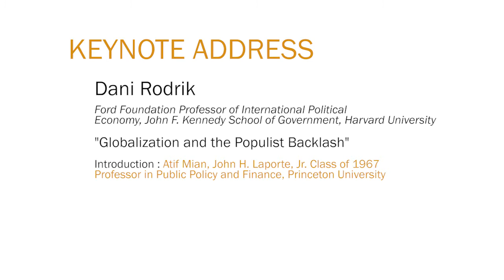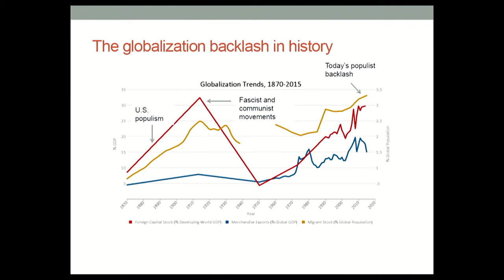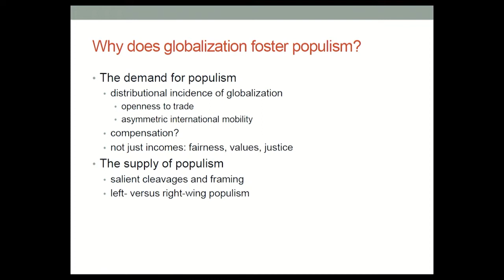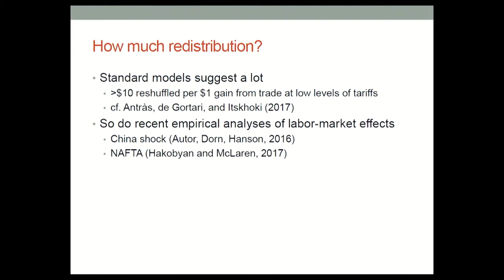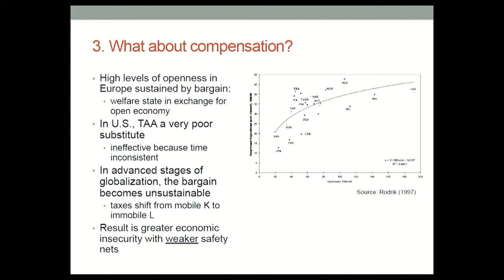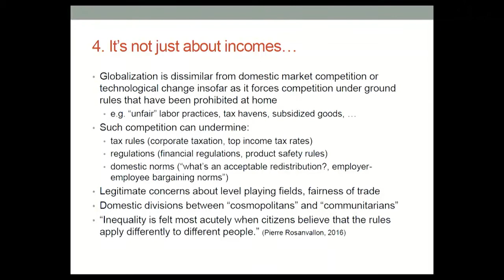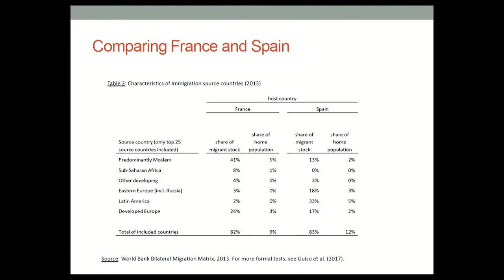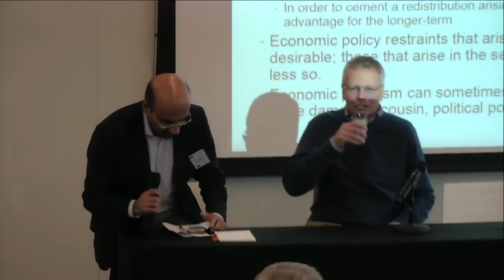Dani Rodrik: Globalization and the Populist Backlash (Keynote)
Keynote: Dani Rodrik, Ford Foundation Professor of International Political Economy, John F. Kennedy School of Government, Harvard University
“Globalization and the Populist Backlash”
Introduction: Atif Mian, John H. Laporte, Jr. Class of 1967 Professor in Public Policy and Finance, Princeton University